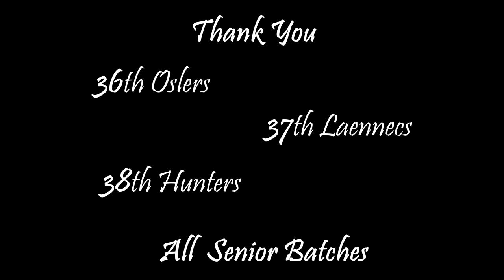MAGNUS 2K18 | FINE ARTS | AFTERMOVIE | GOVERNMENT MEDICAL COLLEGE THRISSUR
Aftermovie of Magnus_2K18,  Fine Arts Fest.

Camera : Jaseem,  Karthik,  Pranav,  Krishnaraj,  Abhinand
Tech : Geo Benny,  Adil Mehboob
Edits : Dragonfly
Special mention; Jagan

A DRAGONFLY creation.